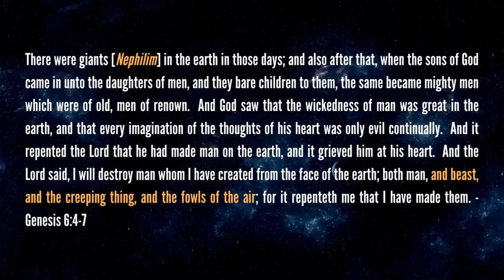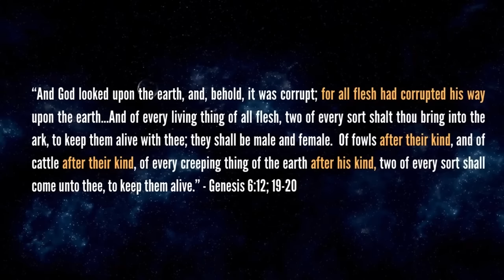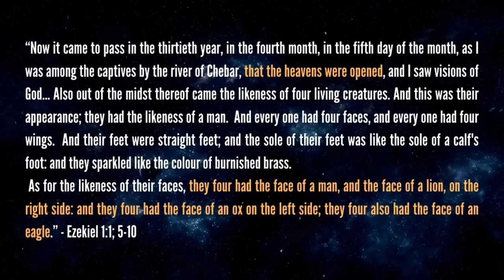Animal Human Hybrids Among Us: Shocking Truths From The Days of Noah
Did Fallen Angels make animal-human hybrids in the Days of Noah? Are the hybrid creatures of ancient mythology like the centaur, minotaur or Sphinx, actually real? Are there scientists today working on actual animal-human hybrids? Join Ryan Pitterson as he answers these questions and more in this Thursday Night Theology Excerpt.

0:00 Intro
1:39 Animals Were Also Genetically Corrupted
3:25 God's Genetic Order
5:14 The Books Of Enoch and Jasher Agree
7:30 Hybrid Creatures In Heaven
11:00 Ancient Sources Confirm
14:15 Nebuchadnezzar: A Literal Hybrid
17:06 British Labs Have Made Hybrids
18:53 Where Did The Land of Nod Come From?
23:00 The Timing of the Rapture
27:00 The Great Tribulation Begins At the 6th Seal

JUDGMENT OF THE NEPHILIM: Now your questions will be answered. The comprehensive Biblical study on the Nephilim giants of Genesis 6. Join author Ryan Pitterson as he takes you through the war of 2 bloodlines: the lineage of the Messiah, the Seed of the Woman, Yeshua and the line of the seed of the Serpent and the Fallen Angels. The Amazon #1 Best seller provides shocking revelations on the Nephilim and the Angelic Realm - all from the pages of the Holy Bible.

JUDGMENT OF THE NEPHILIM: SECRETS OF THE PREFLOOD WORLD: Judgment Of The Nephilim is now on film! Join Ryan Pitterson for a high-level overview of the many complex concepts from the book. Filmed by a Hollywood production company, prepare for a riveting journey into the Days of Noah.

THE FINAL NEPHILIM - The highly anticipated sequel to the Amazon #1 Bestseller Judgment of The Nephilim. A comprehensive Biblical study of the book of Revelation and end times Bible prophecy.

THE FINAL NEPHILIM - BATTLE FOR HEAVEN AND EARTH DOCUMENTARY - A documentary film starring Ryan Pitterson. Prepare to decipher the prophecies of the Book of Revelation! Explore the concepts of The Final Nephilim in one night with this brand-new documentary.

THE FINAL NEPHILIM COMPANION STUDY GUIDE - Whether for home or small group study, the Companion Workbooks allow you to go in-depth into the research and concepts of The Final Nephilim.